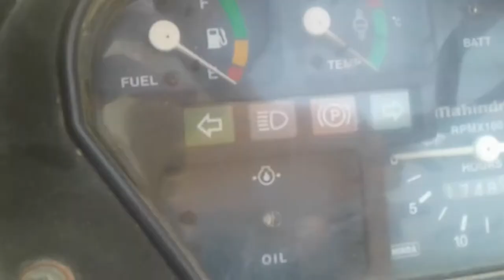Mahindra 575 Di.💧MKM😀🌟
Mahindra Tractor mileage Ka Master